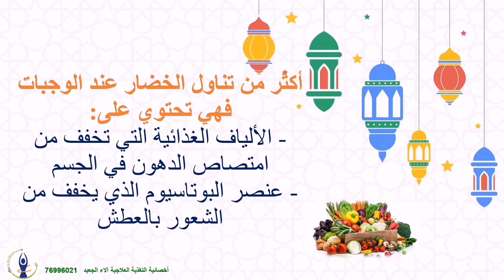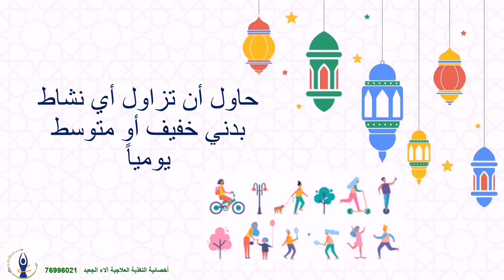إرشادات غذائية في شهر رمضان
هذا الفيديو يقدم لكم مجموعة من الإرشادات الغذائية المهمة خلال شهر رمضان المبارك